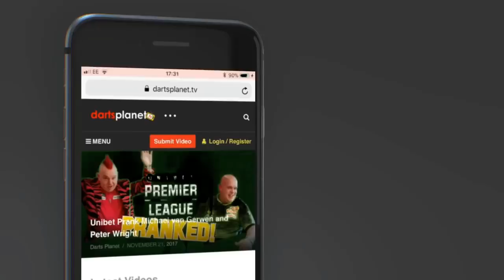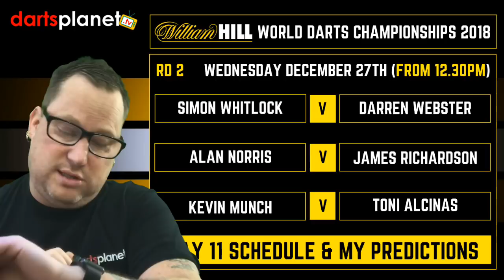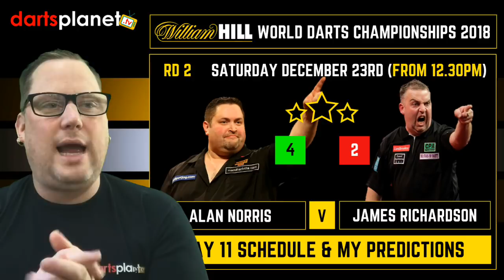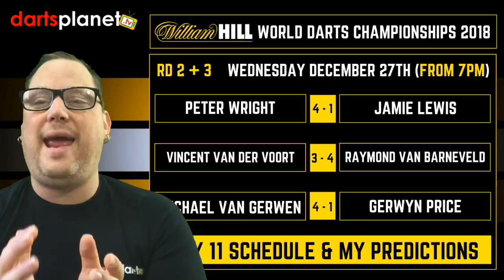DAY 11 | ROUND 2/3 SCHEDULE & PREDICTIONS WORLD DARTS CHAMPIONSHIP 2018 - WHAT ARE YOUR PREDICTIONS?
This video features the schedule and my predictions for day 11 and Round 2 & 3 of the William Hill World Darts Championship 2018 from the Ally Pally.

Wednesday 27th December ( Afternoon session From 12.30pm )

My Predictions .

Simon Whitlock 3 - 4 Darren Webster
Alan Norris 4 - 2 James Richardson
Kevin Munch 4 - 2 Toni Alcinas

Wednesday 27th December ( Evening session From 7pm  )

My Predictions .

Peter Wright 4 - 1 Jamie Lewis
Vincent van der Voort 3 - 4 Raymond van Barneveld
Michael van Gerwen 4 - 1 Gerwyn Price

dartsplanet.tv